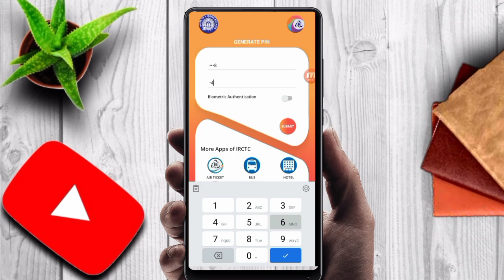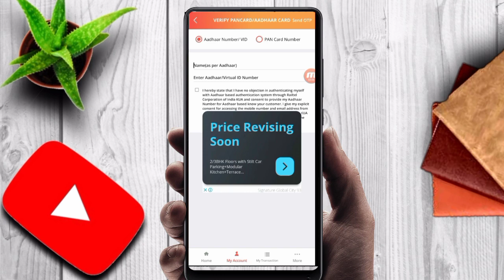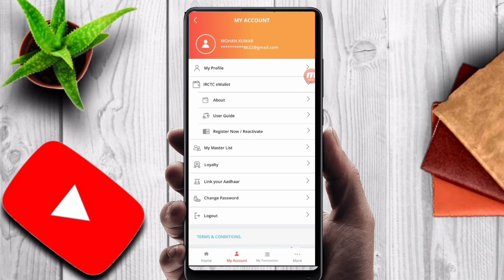irctc e wallet transfer to bank account | irctc e wallet ka paisa kaise nikale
irctc e wallet transfer to bank account,
irctc e wallet ka paisa kaise nikale,
e wallet to bank account transfer irctc,
irctc e wallet ka paisa account me kaise transfer kare,
e wallet to bank account transfer,
e wallet transfer to bank account,
e wallet account kaise banaye,

My Camera :-